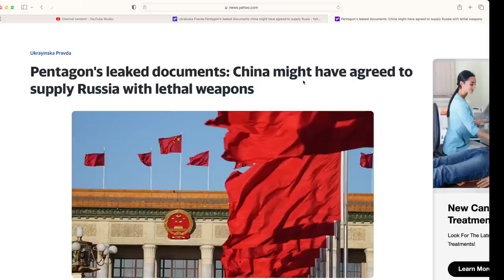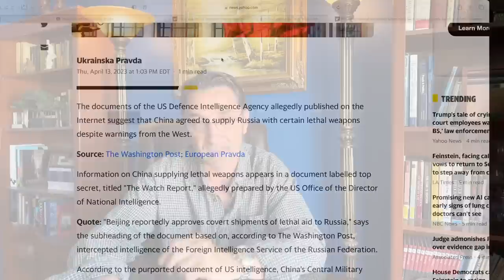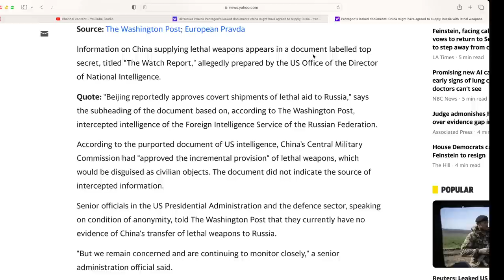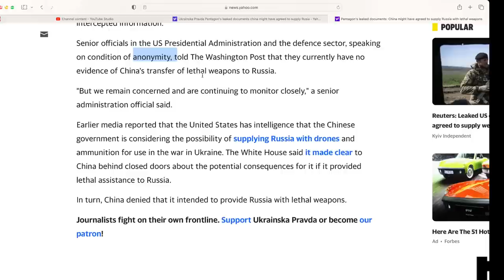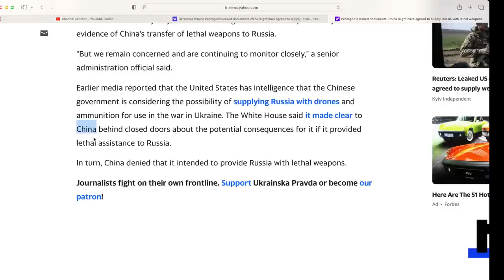Beijing had approved covert shipments of lethal aid to Russia. Pentagon leaks. Now what?